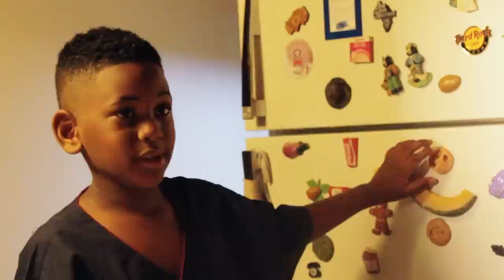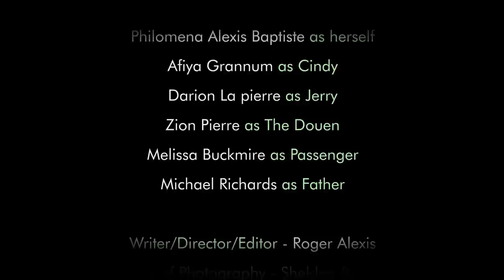Douen (Full short).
DOUEN short film World Premiere
A DISOBEDIENT little boy is told a scary bedtime story by his babysitter, about a douen. When the story is over, however, will truth become stranger than fiction?

Starring - Philomena Alexis Baptiste, Zion Pierre, Afiya Grannum,Darion La pierre.

Directed by Roger Alexis,Director of Photography Sheldon Buckmire,VFX Michael Richards,Colour and sound Kevin Maturine.